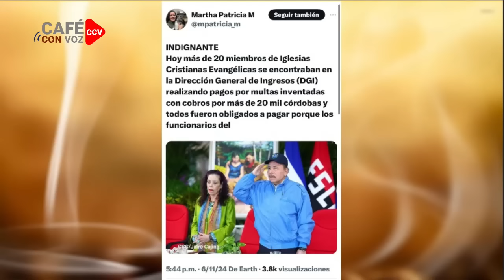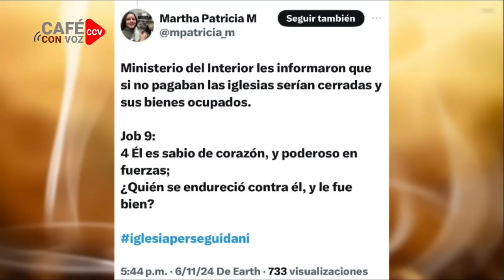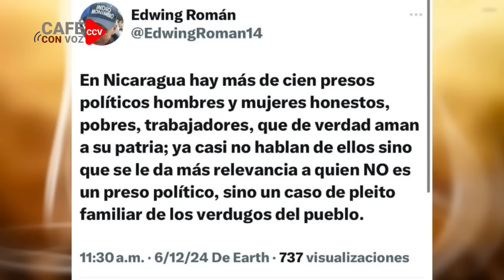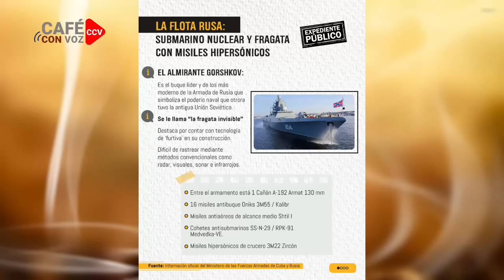CAFE CON VOZ | EN CONTEXTO CON LUIS GALEANO / 12 DE JUNIO 2024